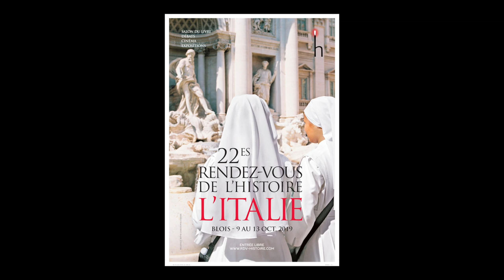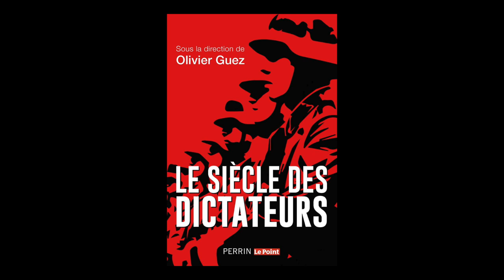Olivier Guez - Le siècle des dictateurs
A l'occasion du salon "Rendez-vous de l'histoire" à Blois, rencontre avec Olivier Guez autour de son ouvrage "Le siècle des dictateurs" aux éditions Perrin Le Point. Rentrée sciences humaines 2019.